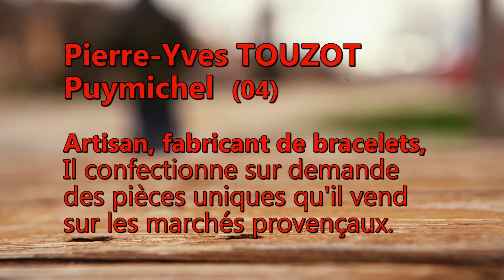LE FIL À LA PATTE (FORMAT COURT)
Pierre-Yves TOUZOT,   Puimichel (04),  Fabricant de bracelets

Pour l'occasion, Pierre-Yves Touzot n'est pas à proprement parlé un « manuel ». Si, depuis quelques années, il réalise des bracelets en cordes tous différents et personnalisés qu'il vend sur les marchés de Provence, ce n'est qu'une de ses nombreuses facettes. Réalisateur de cinéma et de télévision pendant plus de vingt ans, il écrit depuis plusieurs années des romans depuis les hauteurs des Alpes. Grand voyageur, passionné de nature et de vie sauvage, il est paradoxalement prompt aux rencontres humaines et ravi de parcourir le sud en proposant ses créations manuelles.

Réal DDOMMEL Music PACHAZ Etalo RICCI Mix JIBI

JustOneShot 2024